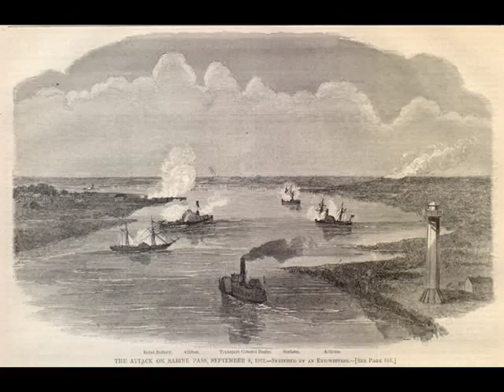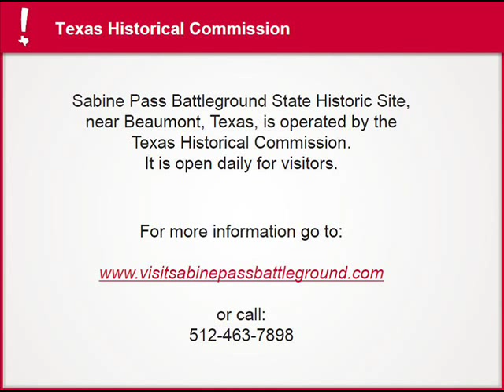Dick Dowling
After having emigrated from Ireland in 1846, Dick Dowling became a popular and successful businessman in Houston prior to the Civil War. His decisive leadership at the 1863 Battle of Sabine Pass helped prevent the Union Army's invasion of Texas.